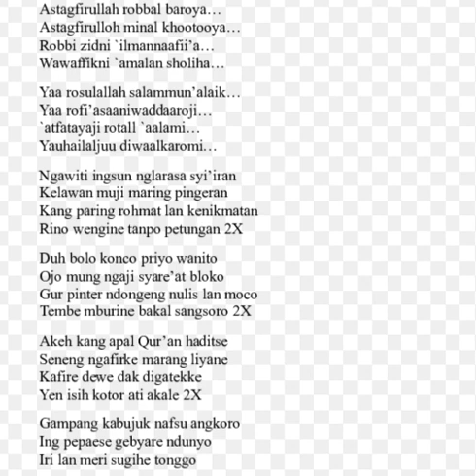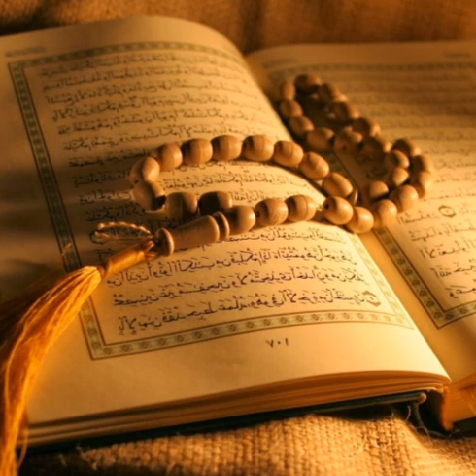Syiir Tanpo Waton Lirik Gusdur full album | Sholawat merdu enak didengar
Sholawat Syiir Tanpo Waton Full Album, Enak Di Dengar Sebelum Tidur.
Sholawat Untuk Penenang Hati Dan Pikiran

Profil :
K.H Abdurrahman Wahid ( Gus Dur )
Sering di Perdengarkan Sebelum Adzan Di Wilayah jawa timur

Abdurrahman Wahid atau yang akrab disapa Gus Dur (lahir di Jombang, Jawa Timur, 7 September 1940 – meninggal di Jakarta, 30 jl tokoh Muslim Indonesia dan pemimpin politik yang menjadi Presiden Indonesia yang keempat dari tahun 1999 hingga 2001. Beliau menggantikan Presiden B.J. Habibi

sholawat enak di dengar
enak di dengar sebelum tidur
Syair Penenang Jiwa
Sholawat merdu
Sholawat penuh makna
sholawat gusdur full album

   ✓  " 1 Amalan Kebaikan Akan Di Lipat Gandakan [ Balasannya ] Dengan 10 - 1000 Kali Lipat "
        Amiin

 👉 Nanno Tivi Channel YouTube 👈